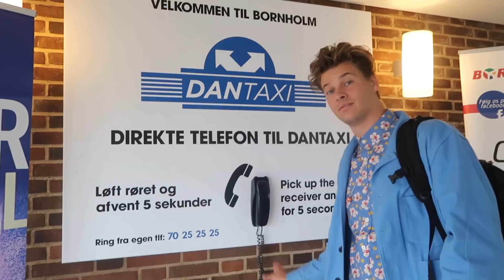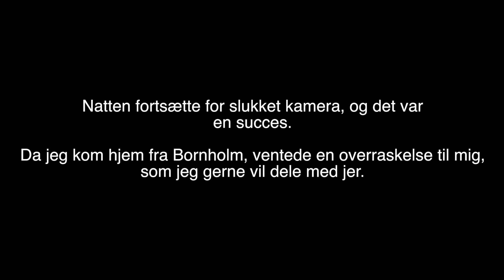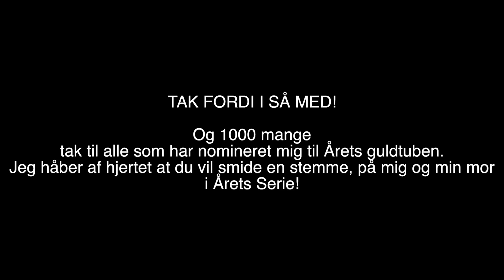48 TIMER PÅ BORNHOLM OG REAKTION PÅ NOMINERINGER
Mange tak fordi du så med - det betyder super meget for mig!

► MIT UDSTYR
 •  Kamera:

•  Jeg er 19 år gammel - fødselsdag i Januar
•  1.55 høj (jeg er mini - sjovt nok tror alle jeg er høj, før de ser mig irl)
•  Jeg er jyde, men bor i København